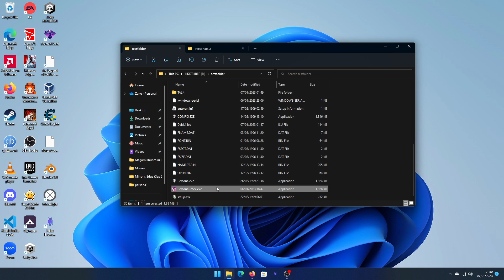Megami Ibunroku Persona PC DRM Removal patch demonstration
Legal bullshit so the Atlus ninjas don't kill me:
I do not condone piracy in any shape or form. Piracy is illegal and you should only test this patch on a copy that you physically own.